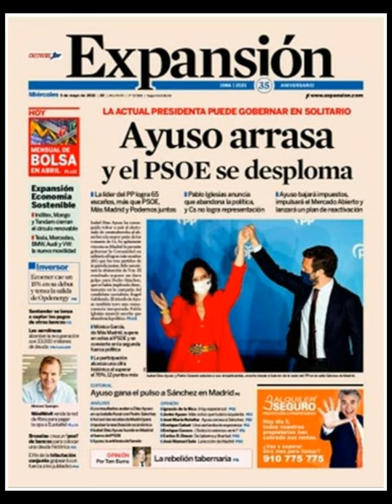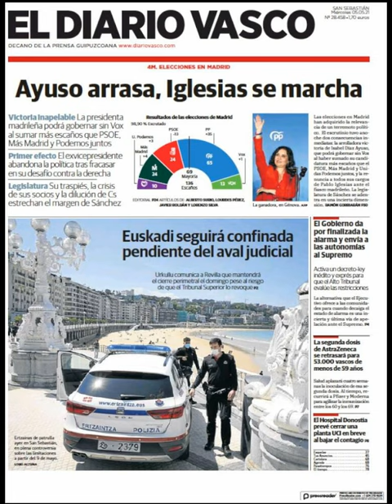Noticias​ Miércoles 5 Mayo 202 Principales Titulares Portadas Diarios Periódicos España Spain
Principales Titulares de Noticias en Portadas Diarios Periódicos Españoles del Miércoles 5 de Mayo de 2021 ¿Que le Parecio este día? Politica​ Noticieros Fútbol​ Deportes CR7​ Messi​ Barça​ Mayo​ Primavera2021 Primavera​ Noticias​